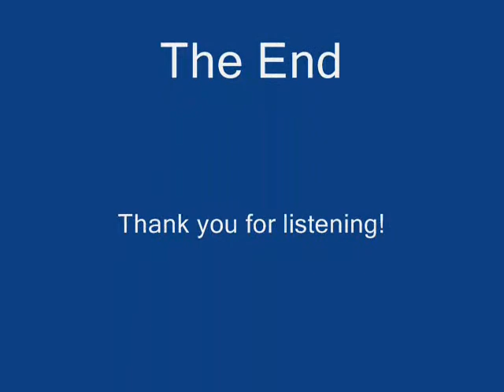Llama Llama Duck by Snowy the Guinea Pig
Snowy the Guinea Pig Sings Llama Llama Duck